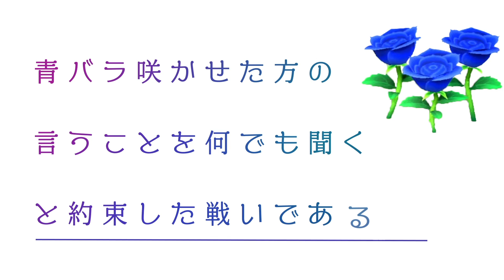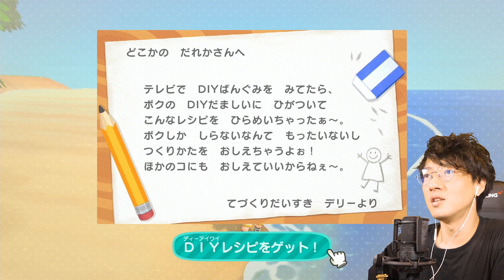【青バラ勝負】博物館に寄贈しすぎる初心者：まぐ森 ちち編 #4【あつまれどうぶつの森】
あつ森初心者の「ゲーマちち」ことまぐにぃと、「歴の長いエンジョイ勢であるはは娘」ことまぐねぇさんとまぐじょうさんがどっちが早く青バラを咲かせるかの勝負をしております！
ちち＝更新頻度バリ高かつプレイ時間長い
はは娘＝更新頻度少なめだがプレイ時間長い
咲かせたほうが言うことを聞かせられます！！ ☆今日の一言☆
とにかく進めまくってバラ咲かせてやりますよ！ええ。
てかバラが手に入らんww

【最新シリーズ再生リスト】＝＝＝＝＝＝＝＝＝＝＝＝＝＝＝＝＝＝＝＝＝＝

1982年生まれのおじさんです。